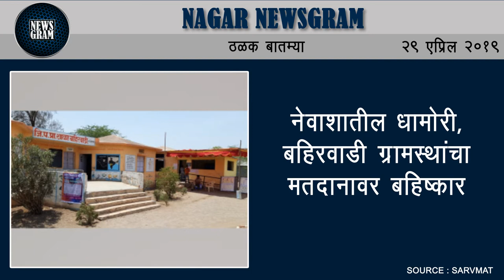Nagar Newsgram | Nagar News | Today's News Headlines | 29 April 2019